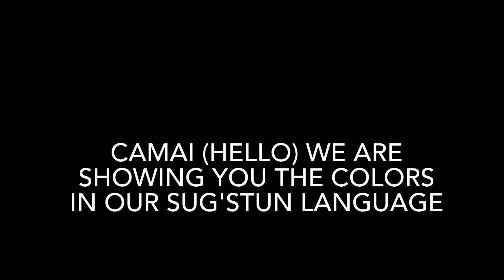Dimitri, Noah, and Kenji teach colors in Sugt'stun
Dimitri, Noah, and Kenji members of the Nanwalek Community and are Middle School Students at Nanwalek School. This video was created to celebrate their Native Language of Sugt'stun.